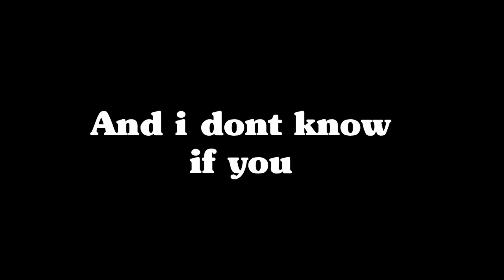I'm Back (Again)